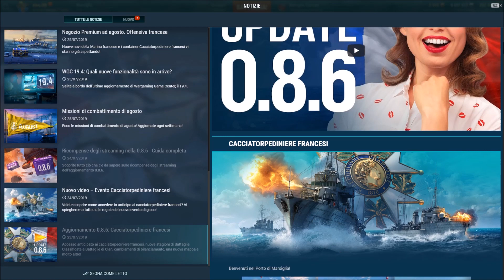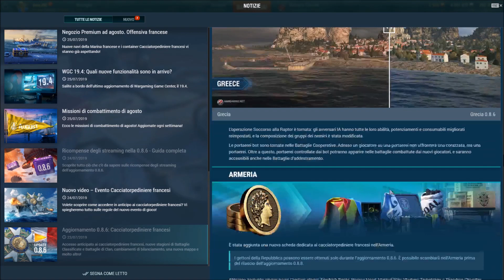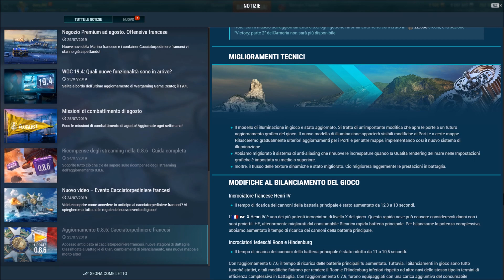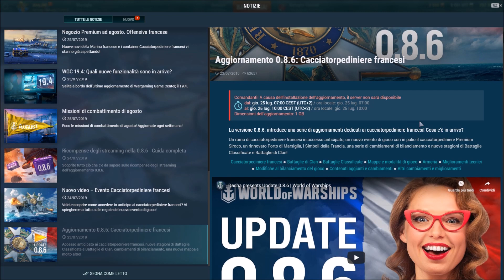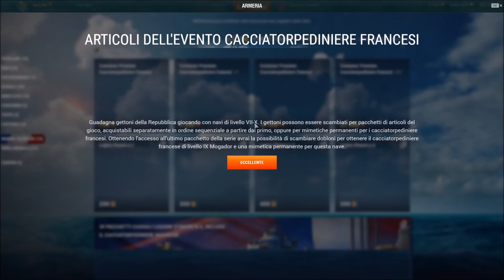UN NUOVO AGGIORNAMENTO...SPIEGATO DA DAVY! (world of warships 0.8.6 ita)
Vuoi supportare il canale? ecco come fare!
►Gioca subito a War Thunder!
►Gioca subito a World of warships!
►STEAM DavyJ90 ✔
►Supportami con AMAZON*

Sedia Gaming
Scheda audio esterna

*Acquistando i prodotti evidenziati o utilizzando il mio link mi garantirai un piccolo guadagno a me! tranquillo..! ci pensa amazon al mio compenso,nulla verrà addebitato a te!